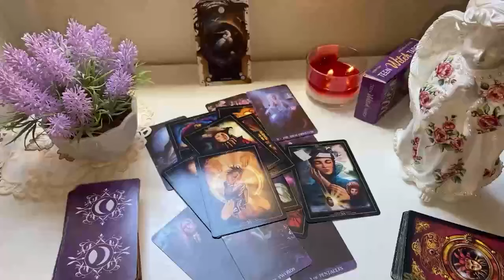LIBRA MY GOD 😱💌IT WILL HAPPEN TOMORROW🔮THE FIRST LETTER I ALMOST FAINTED😱 LIBRA JULY 2024